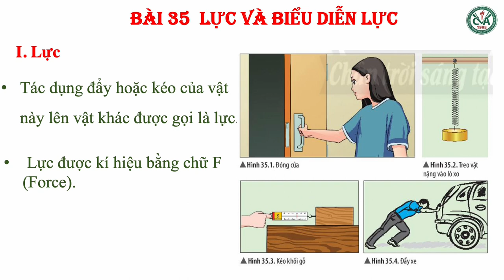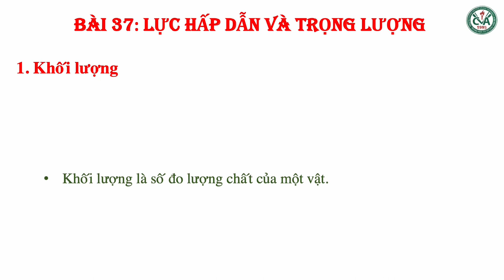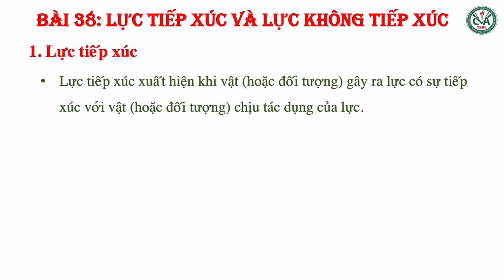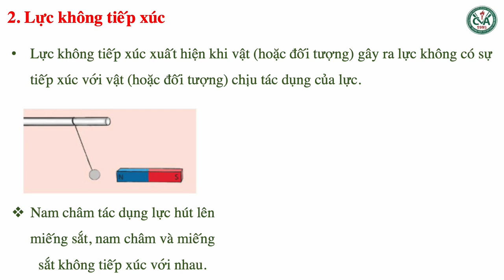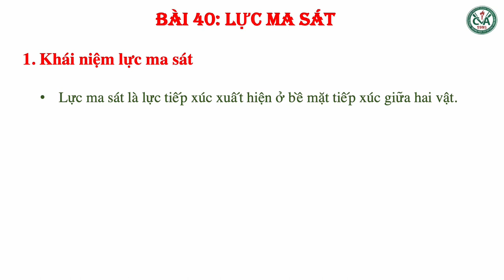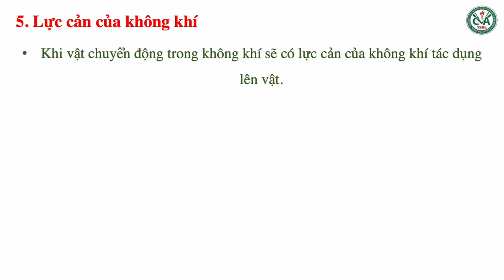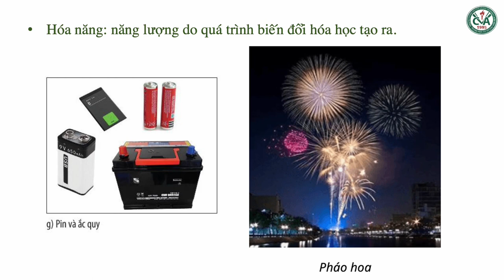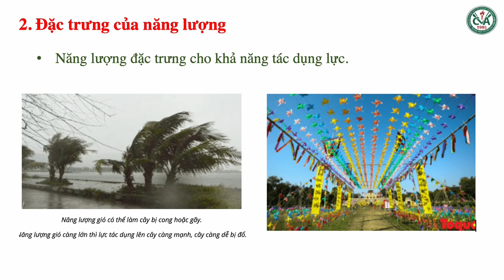KHOA HỌC TỰ NHIÊN 6 - Ôn tập HK2 (2022-2023)